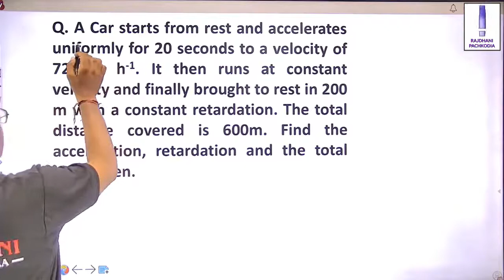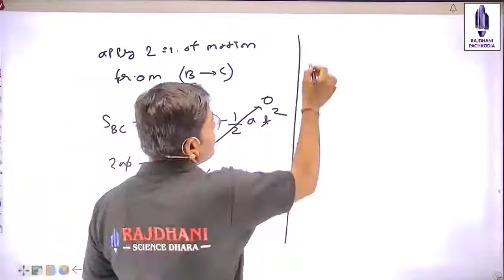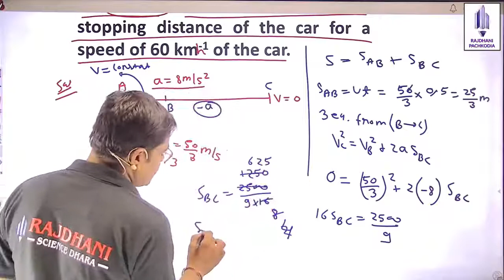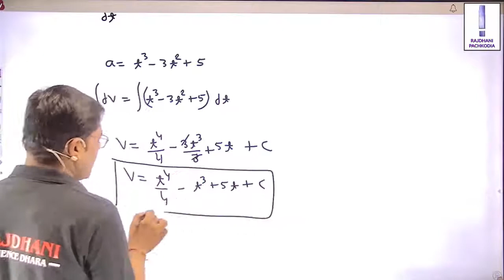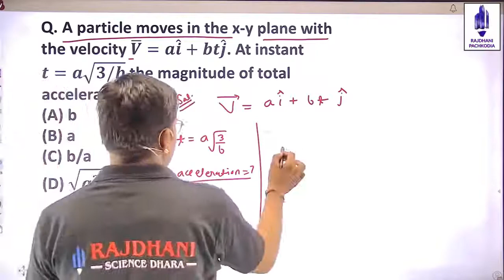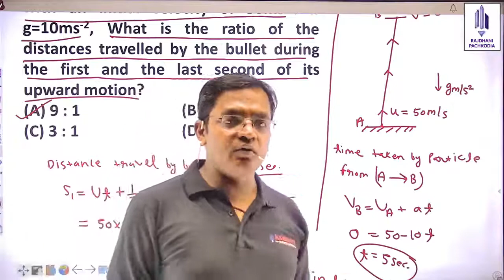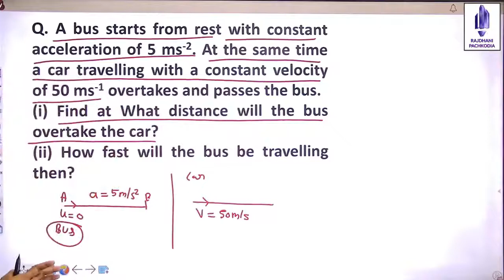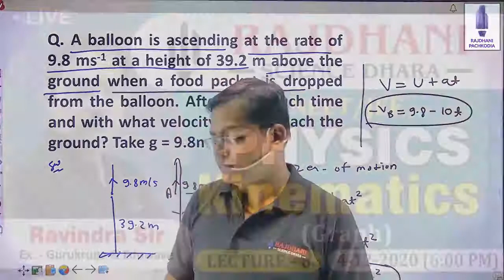8 NEET JEE Physics Lectures Kinematics Graph SVV BKI NEET 2021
8 NEET   JEE Physics Lectures   Kinematics Graph SVV BKI    NEET 2021